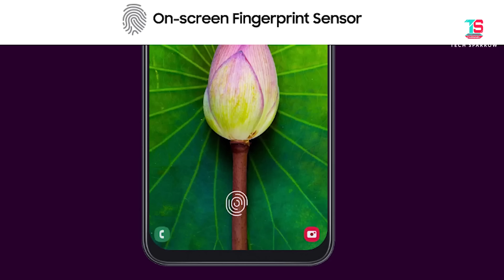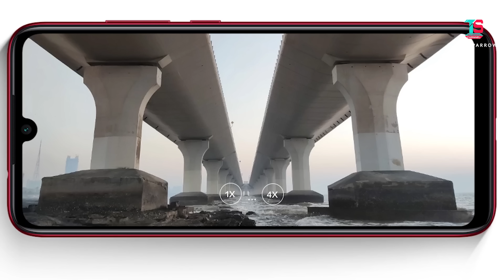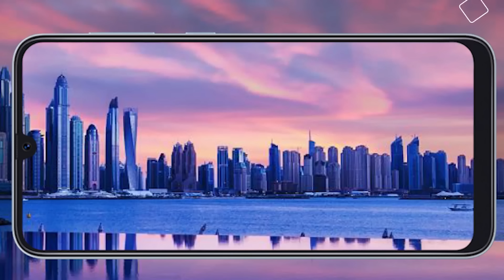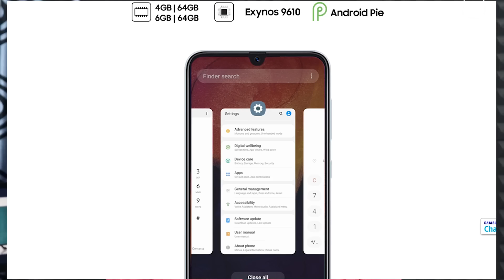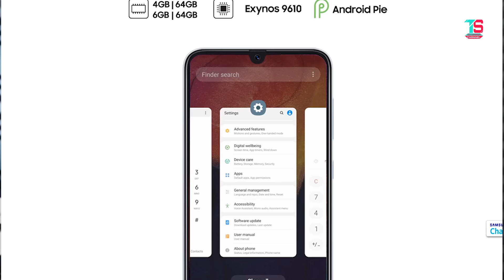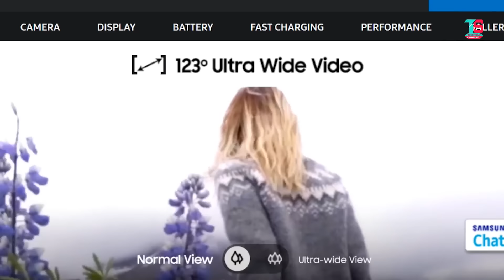Redmi Note 7 Pro vs Samsung Galaxy A50 Which One to Buy..? (Telugu)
Hi, friends in this video I did compare about Redmi Note 7 Pro with Samsung Galaxy A50 on the basis of specifications. Friends, it's not a review it's only my Opinion.

Redmi Note 7 Pro:
The Redmi Note 7 Pro comes with a 6.30-inch touchscreen display with a resolution of 1080 pixels by 2340 pixels and powered by 2.0GHz Snapdragon 675 processor Adreno 612 GPU and it comes with 4GB RAM 64GB and 6GB RAM 128GB of internal storage that can be expanded up to 256GB via a microSD card. As far as the cameras are concerned, the Redmi Note 7 Pro packs a 48-megapixel (f/1.7, 1.6-micron) + 5-megapixel depth sensor on the rear and a 13-megapixel front shooter for selfies. This phone runs Android Pie and is powered by a 4000mAh non-removable battery. It measures 159.2 x 75.2 x 8.1 (height x width x thickness) and weigh 186.00 grams. The Redmi Note 7 is a dual SIM smartphone that accepts Nano-SIM and Nano-SIM. Connectivity options include Wi-Fi, GPS, Bluetooth, and USB Type-C. Sensors on the phone include Fingerprint, Proximity, Accelerometer, Ambient light, and Gyroscope sensors.

Samsung Galaxy A50:
The smartphone was launched in India in February 2019, the Samsung Galaxy A50 comes with a 6.4-inch SuperAMOLED touchscreen display with a resolution of 1080 pixels by 2340 pixels and powered by 2.3GHz Samsung Exynos 9610 Octa-core processor Mali-G72 MP3 GPU and it comes with 4GB RAM 64GB and 6GB RAM 64GB of internal storage that can be expanded up to 512GB via a microSD card. As far as the cameras are concerned, the Samsung Galaxy A50 packs a 25-megapixel (f/1.7) +8-megapixel ultra wide angle sensor (f/2.2) + 5-megapixel depth sensor (f/2.2) on the rear and a 25-megapixel (f/2.0) front shooter for selfies. This phone runs Android Pie and is powered by a 4000mAh non-removable battery. It measures 158.5 x 74.7 x 7.7 (height x width x thickness) and weigh 166.00 grams. The Samsung Galaxy A50 is a dual SIM smartphone that accepts Nano-SIM and Nano-SIM. Connectivity options include Wi-Fi, GPS, Bluetooth, and micro USB. Sensors on the phone include an in-display fingerprint sensor, Proximity, Accelerometer, Ambient light, and Gyroscope sensors.

My PC Configuration:
16GB DDR4 RAM
MSI X470 Gaming Plus Motherboard
120GB SSD
1TB HDD

Software used for video creation :
Operating System: Windows 10,
Pre-production: Adobe After Effects CC 2018,
Post-production: Adobe Premiere Pro CC 2018,
Audio Editing: Adobe Audition,
Thumbnail by: Adobe Photoshop CC 2018.